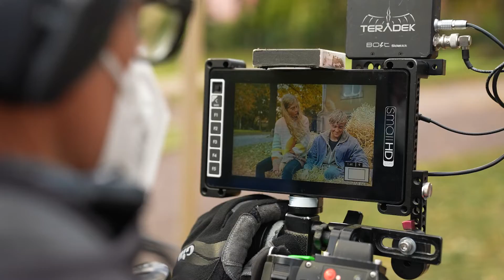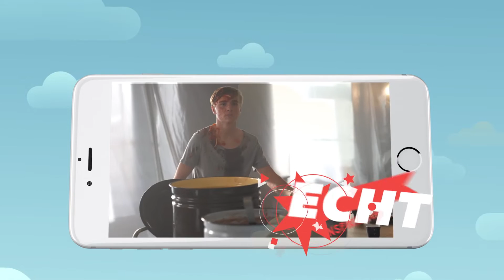Set-Caching am Drehort Schloss Ostrau zum Kinofilm "Alfons Zitterbacke - Endlich Klassenfahrt"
Am Schloss Ostrau wurde im Herbst 2021 der Kinofilm „Alfons Zitterbacke – Endlich Klassenfahrt“ gedreht. Mit der Set-Caching Mixed-Reality App erwarten dich passend zum Film vor Ort 6 digitale Stationen mit einer Kombination aus Videos, Spielen, Aktionen und Augmented Reality Inhalten verpackt in einer spannenden Geschichte.